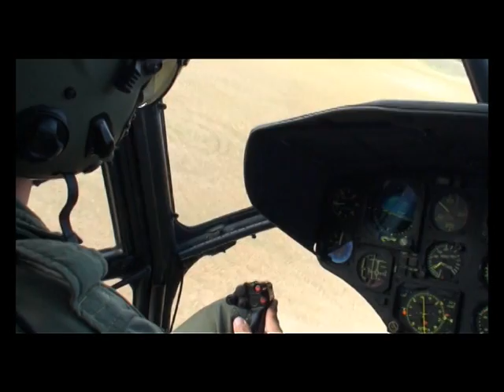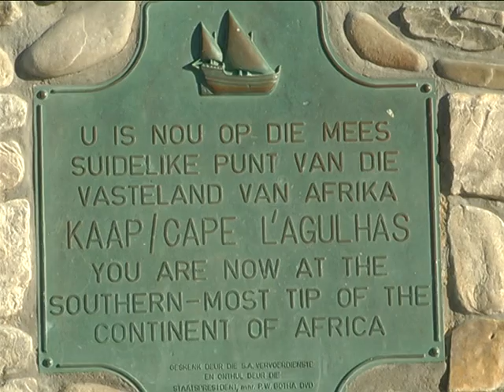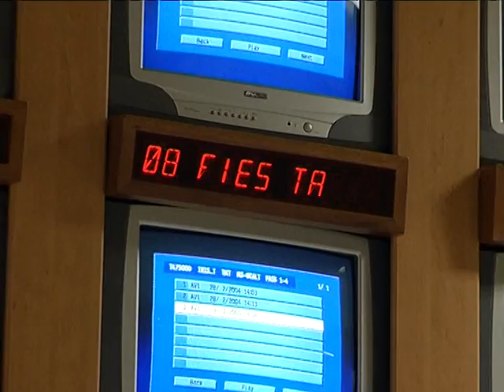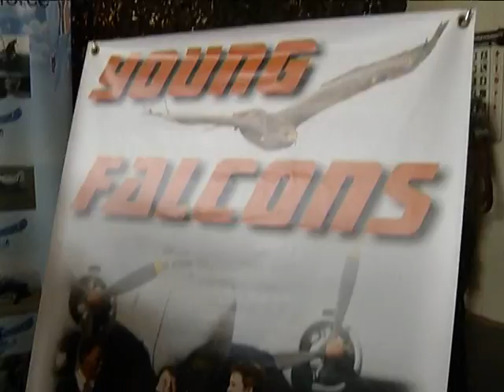Die kykNET Overberg Lugskou 2012 - Fiesta Aanbieding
21 April 2012 - LMB Bredasdorp (TVOS)